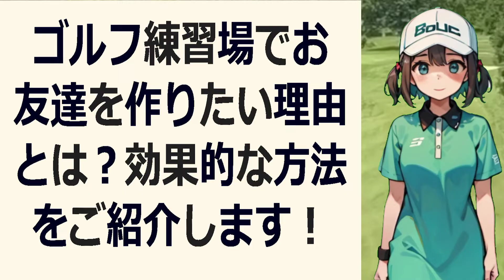ゴルフ練習場でお友達を作りたい理由とは？効果的な方法をご紹介します！み… 海外の反応 b5